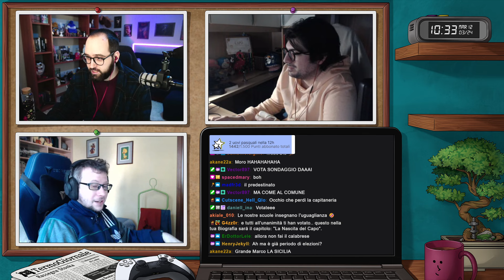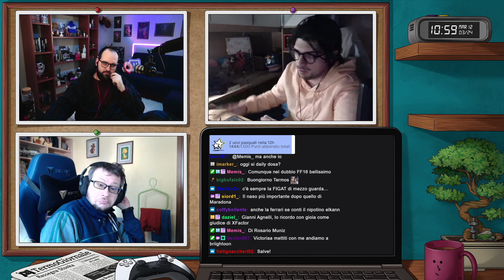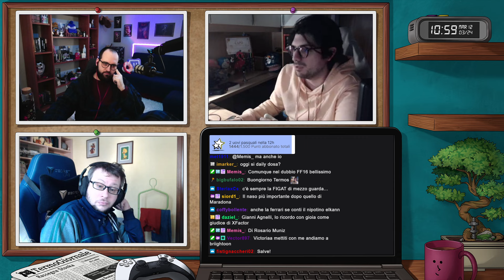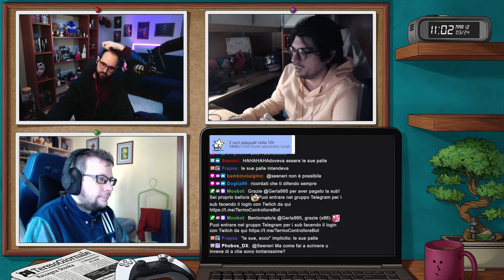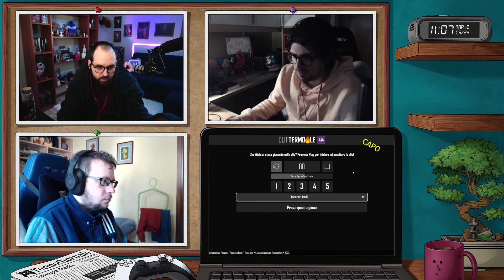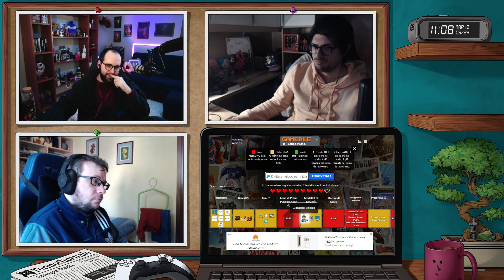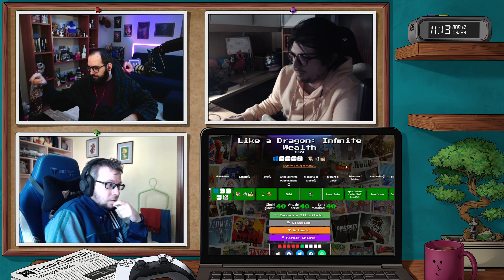TermoGiornale 12-03-24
Streamer: Moro

Gioco: TermoGiornale